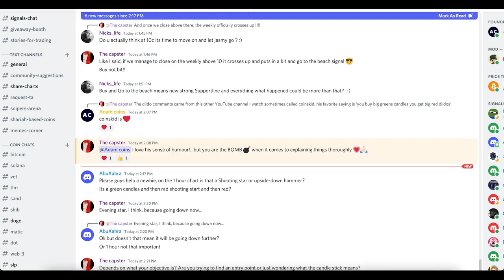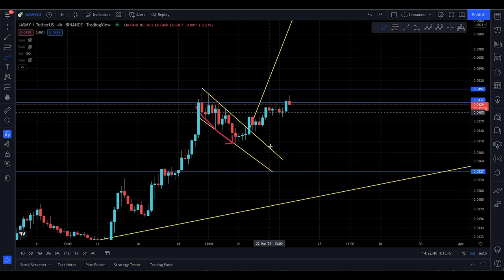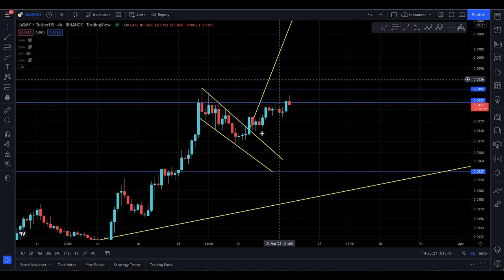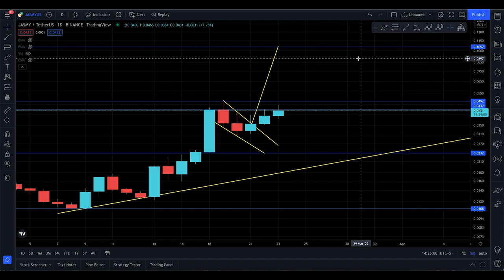JASMY COIN Update, [ HANDLE WITH CARE... ]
In this video, I’ll talk about(JASMY). Everyone needs to stay updated with the latest analysis. From old market to new market movements

I this analysis you will know the next targets for (JASMY)

Here’s what I’m going to cover in this video:

JASMY next targets

JASMY support and resistance

JASMY price prediction

JASMY analysis